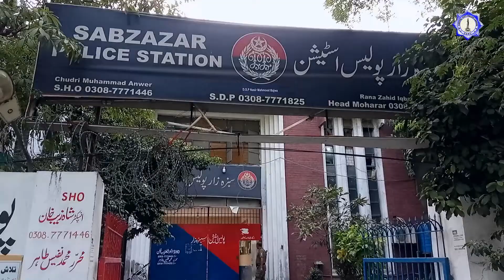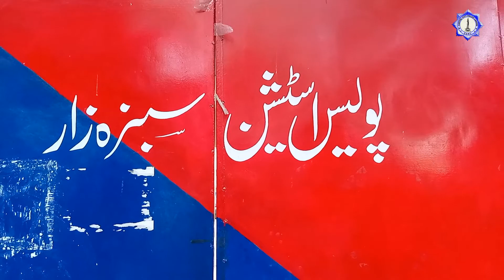Don't fall into the death trap of Drugs, they may cost your money and life.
They destroy your memory, your self-respect, and everything that goes along with your self-esteem.
Join hands with the Lahore Police in controlling the deadly menace of Drugs Peddling!